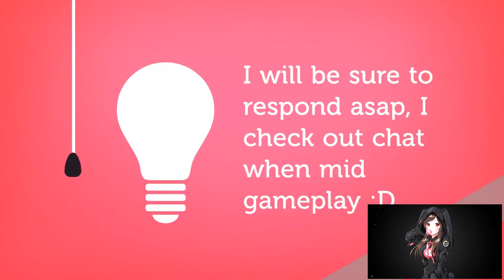DEMON HUNTER | LEVELING ADVENTURE | EPS 10 | WORLD OF WARCRAFT 🎮🎮🎮